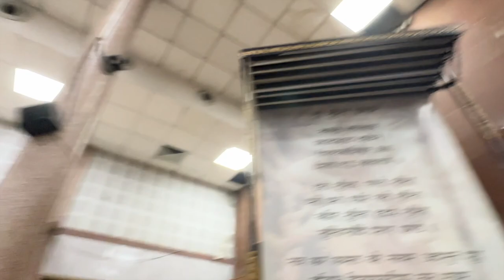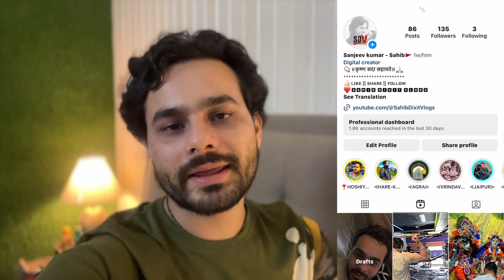iskcon tmpl darshan //chandigarh //sahibdixitvlogs